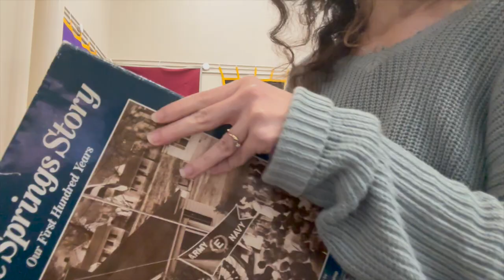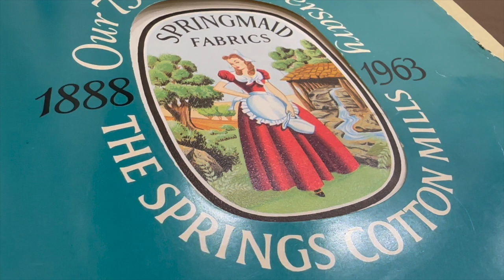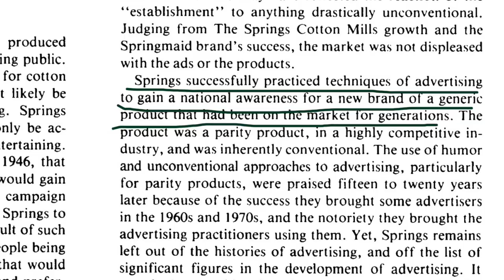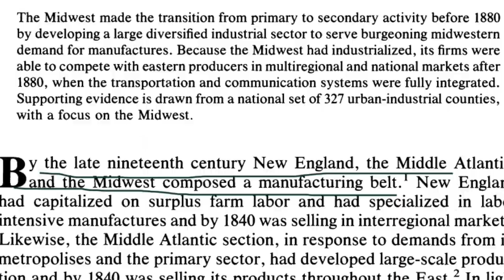The Springs Cotton Mill: Elliot White Springs and his Springmaid Girls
During the postbellum era, textile mills were the backbone of the rural south. With cotton reigning as the “king” cash crop, there were various mills which utilized this lucrative commodity. This video discussion concerns itself with the life of Colonel Elliot White Springs and his financial rise in the postbellum economy. Special attention is yielded to Col. Springs’ entrepreneurial method of scandalous advertising through his ad campaign, the “Springmaids Girls,” to generate presence, popularity, and sales for his Springs Cotton Mill company.

Special thank you to Winthrop University's Louise Pettus Archives for allowing me to film on-site with primary documents, allowing me access to sources, and for being generally wonderful people. Thank you!